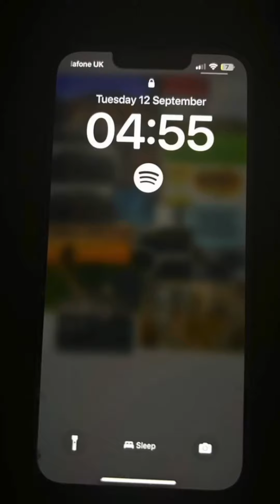Day in the life as a dog trainer. Is it difficult? 🐕💥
How does a usual day looks like?